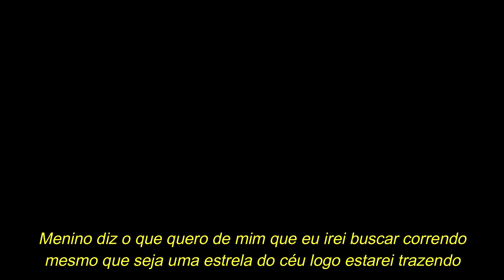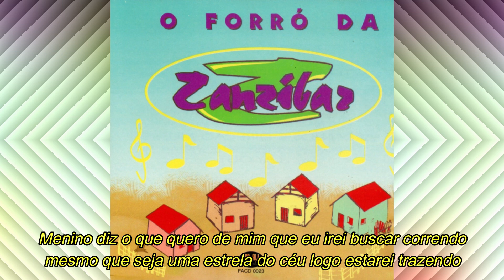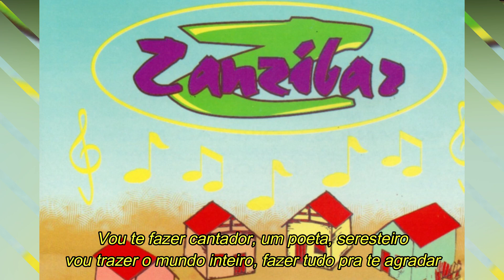ZANZIBAR - Tudo pelo seu amor (com letra)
Zanzibar Tudo pelo seu amor
Sucesso presente no primeiro trabalho da banda cearense lançado em 1994, interpretado por Luciana Fly.

Agradecimentos especiais ao amigo Luis Painho!